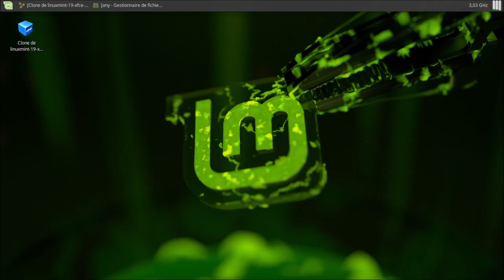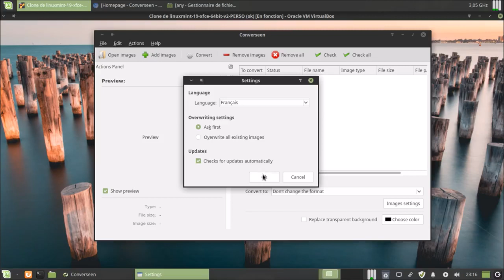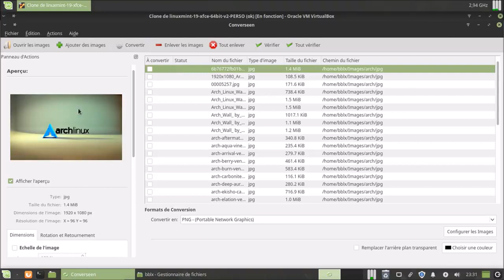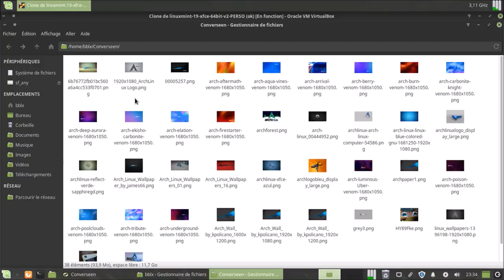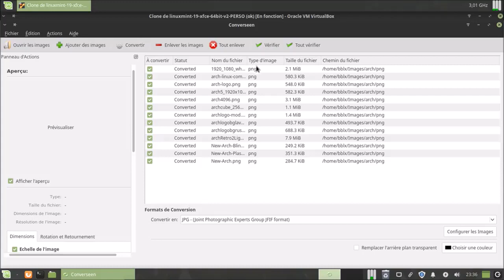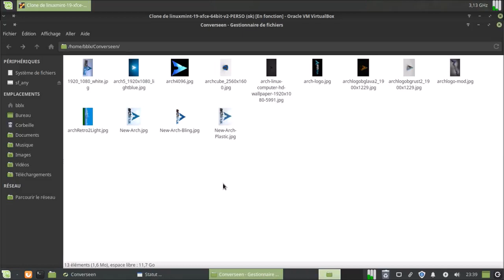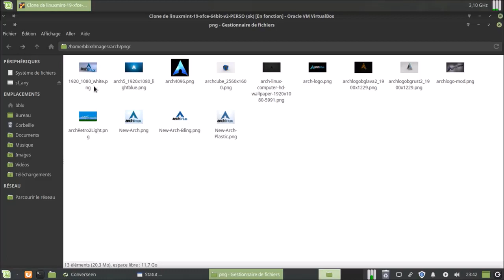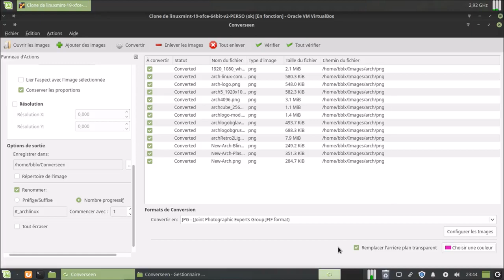Voici un de mes logiciel | Converseen | PROVENANCE FACEBOOK | ARTICLE DE BLOG